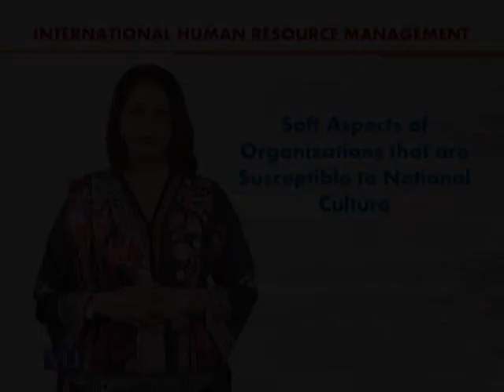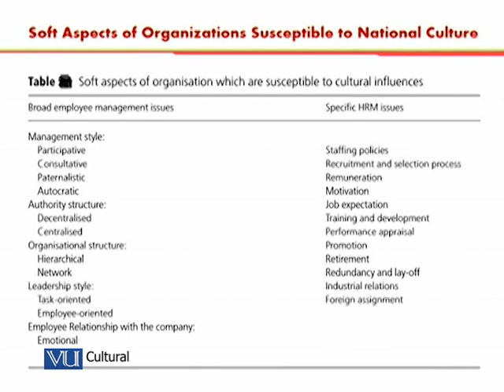Soft Aspects of Organizations | International Human Resource Management | HRM630_Topic051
Topic051 - Soft Aspects of Organizations that are Susceptible to National Culture,